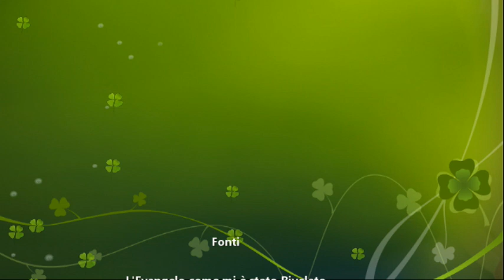Ep.2# I Pastori della notte di Natale: i primi Adoratori e i primi Apostoli di Gesù.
I Pastori.

Fonti: Volume I pag. 461-469 di Maria Valtorta  - Centro Editoriale Valtortiano 2002

Voi cosa ne pensate fatemelo sapere in un commento.

e sono gratis e senza diritti di copyright.